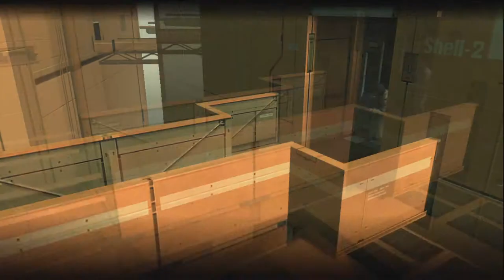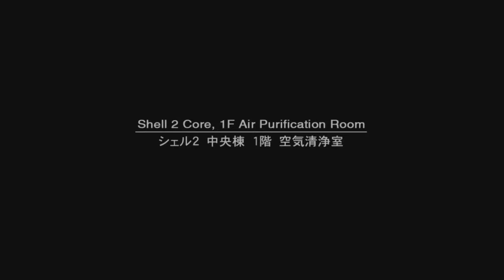MGM: Metal Gear Solid 2: Sons of Liberty - Episode 12: The ballad of Nikita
"Don't test it. You'll be bacon."

Featuring:
Riiser: Huge MGS fan behind the controler. @hellriiser
Martin: The walking history encyclopedia

This is a video of me and my friend Martin explaining different ways to play "Metal Gear Solid 2: Sons of Liberty" and some of the glitches in the game and providing constant commentary on what is occurring onscreen throughout the whole video.